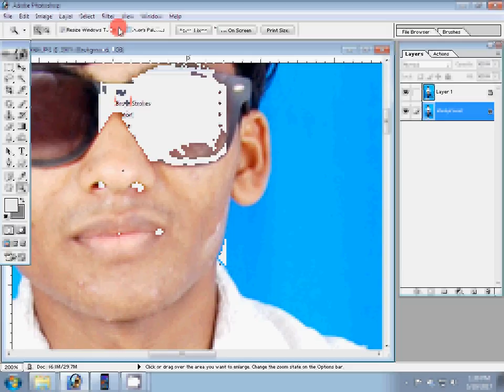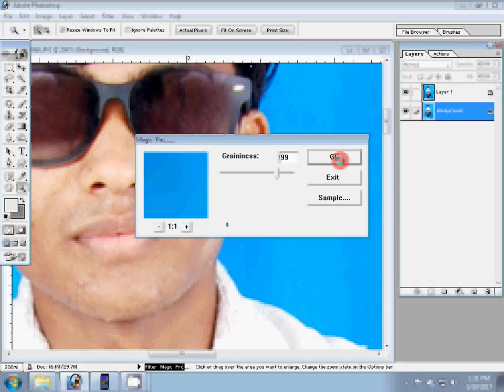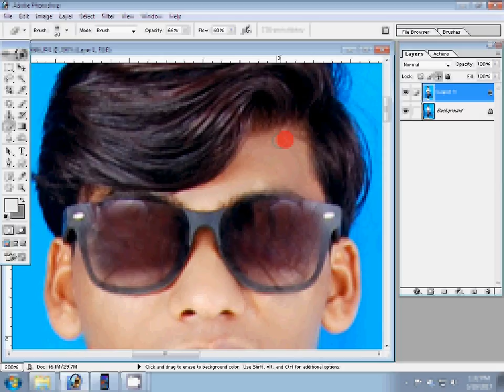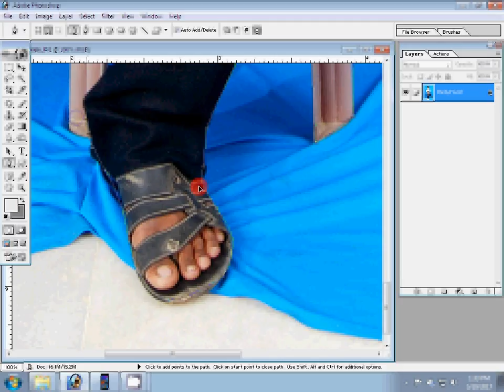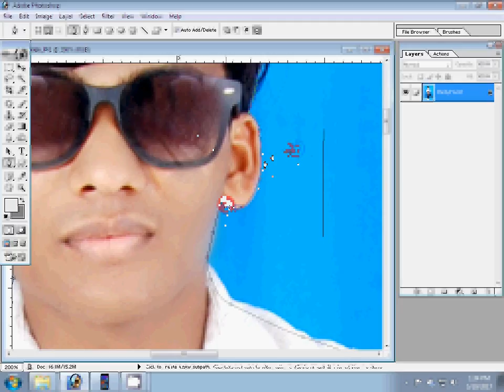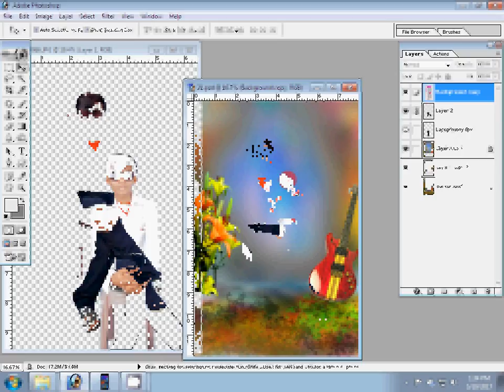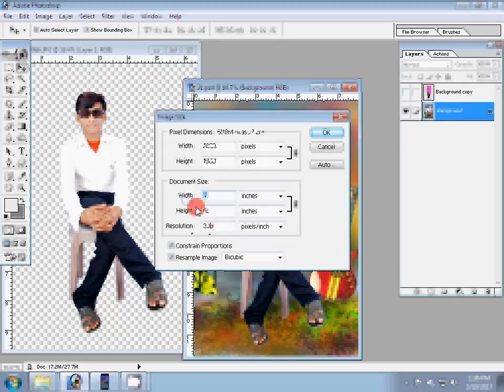Adobe Photoshop CC How to Background Change with Pen Tool and Photo Retouch Tutorial